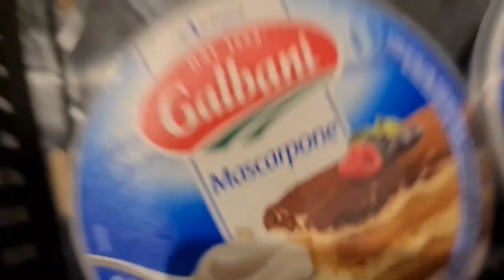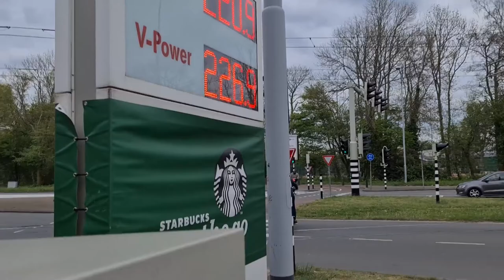Retourtje ziekenhuis voor een injectie | Naar de Westfield Mall | Naar de Jumbak